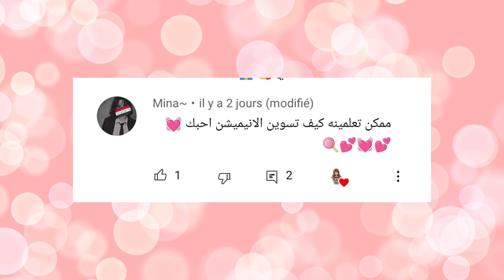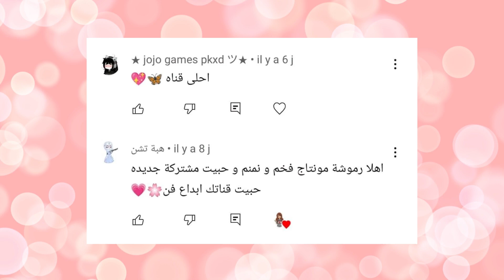خطفوني من قدام باب الجامعة 😭😱